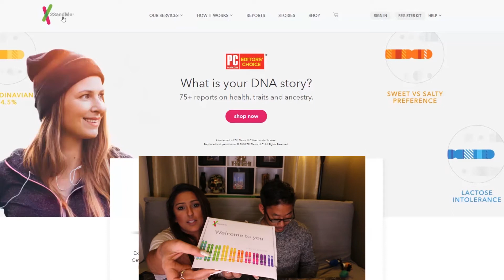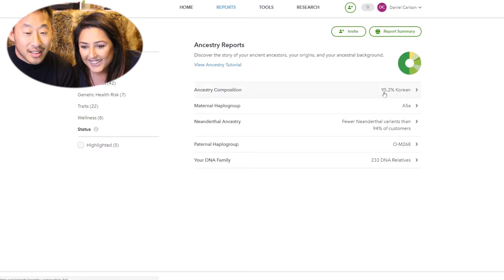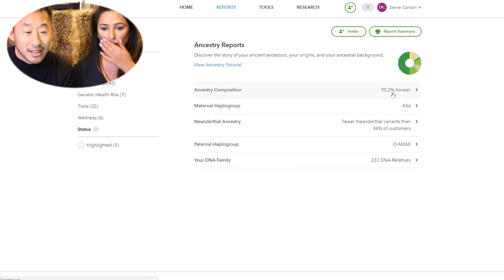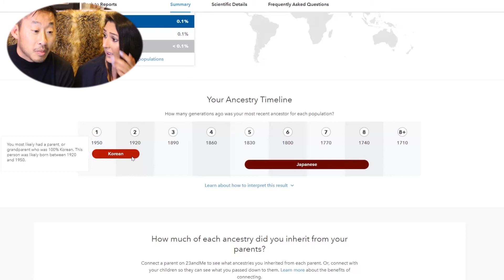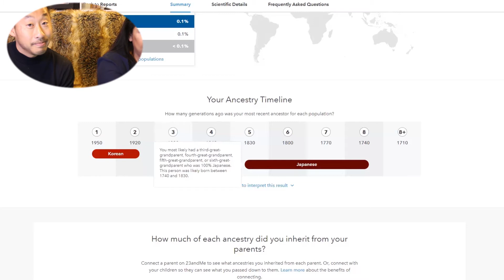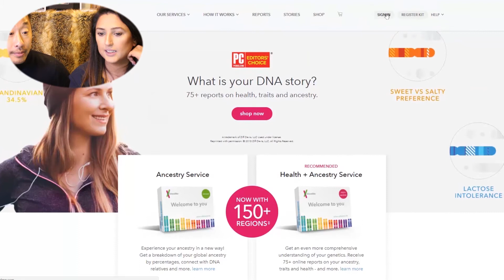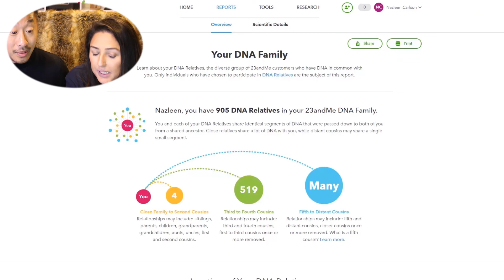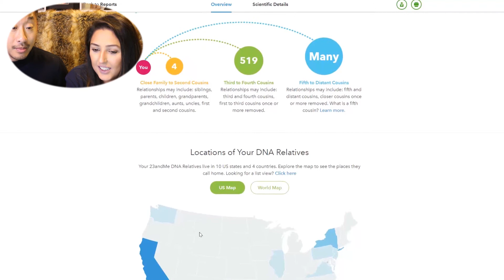23andme DISAPPOINTING results? and a SPECIAL SHOUT OUT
SPECIAL THANKS TO THE PATELS

We did a DNA test to see where our ancestry came from,
we used the company 23and me
and did the health + Ancestry which is $199
and includes
Genetic Health Risks
Ancestry
Wellness
Carrier Status
Traits

the Ancestry only is $99